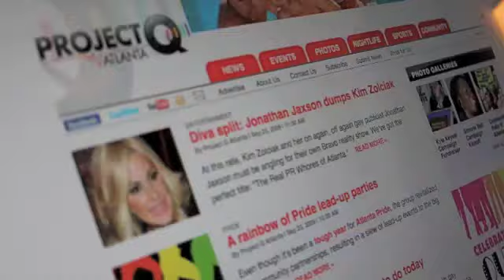Mayor Kasim Reed Hosts Gay Pride Reception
Mayor Kasim Reed welcomed about 100 people to his Gay Pride Reception Oct. 4 at City Hall. The event included officials with the Atlanta Pride Committee, LGBT organizations and several elected officials.